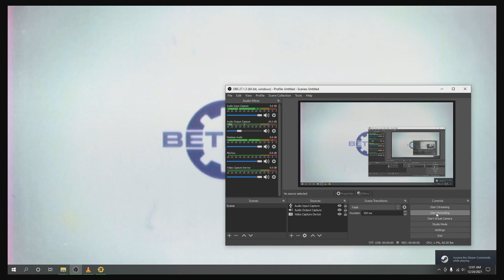Its a Christmas Fallout! Enjoy your legal weed!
another part of my Fsllout series. not sure which one. five just checked. OK. Merry Fucking Christmas